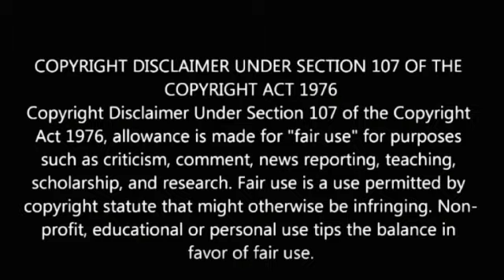Vybz Kartel Talks First Meeting Rihanna And Working With Her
Here on my channel I discuss dancehall and entertainment in this vlog I discuss dancehall superstar Vybz kartel and r&b and pop superstar Rihanna thanks for viewing and becoming a subscriber